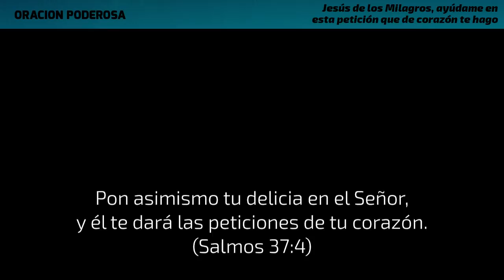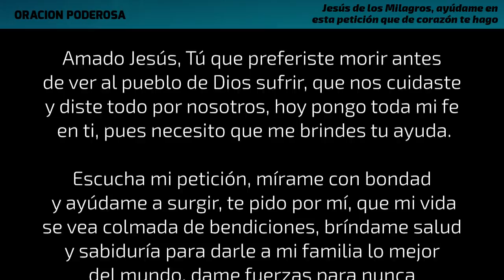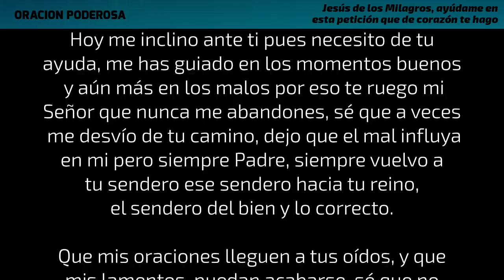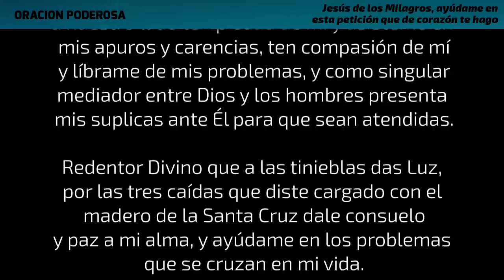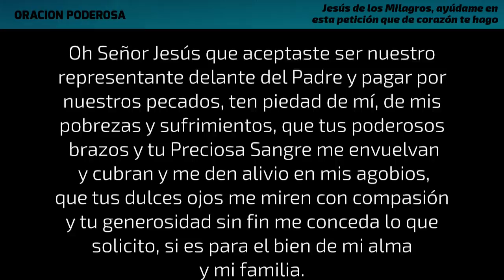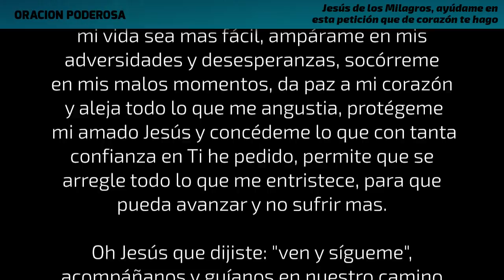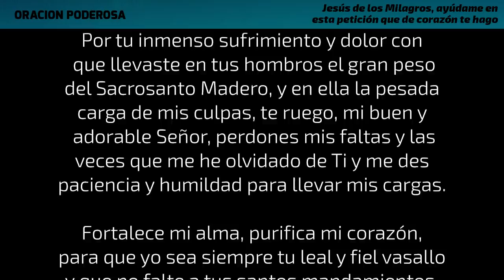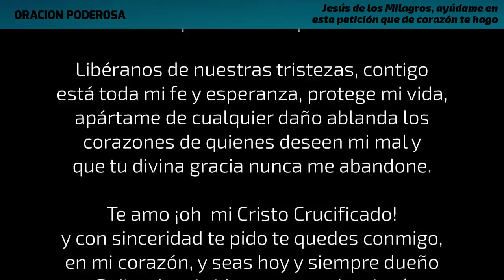Jesús de los Milagros, ayúdame en esta petición que de corazón te hago 💓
Haz esta Poderosa Oración a Jesús de los Milagros y realiza tu petición con mucha fe y recibe la bendición de Dios.